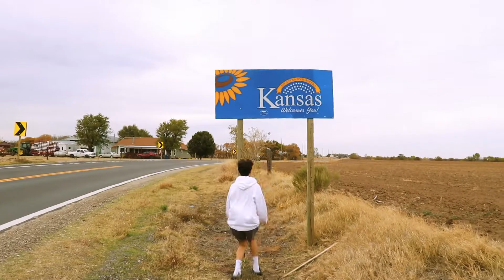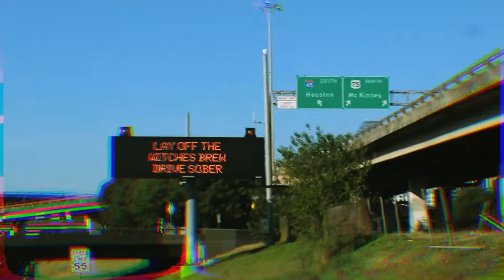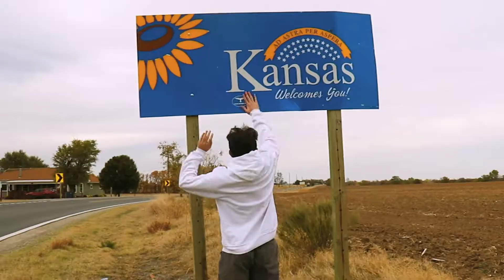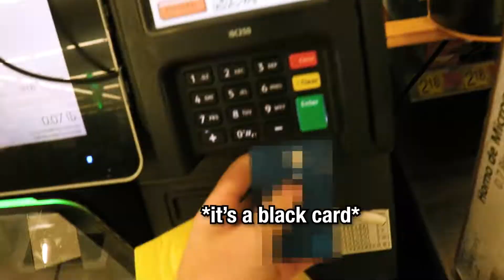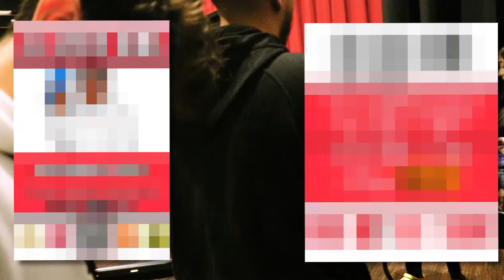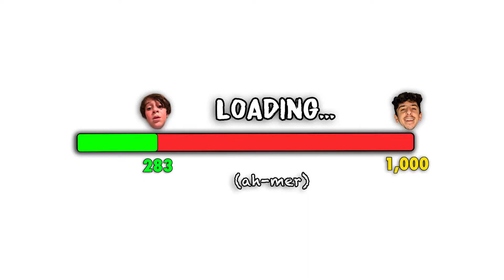D'Aydrian Harding Meets His Biggest Fan!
Impress Your Heroes